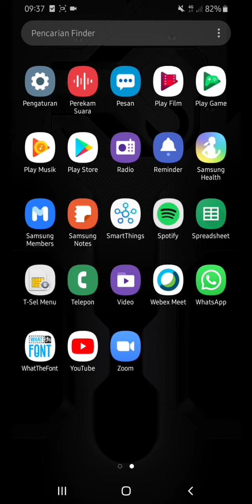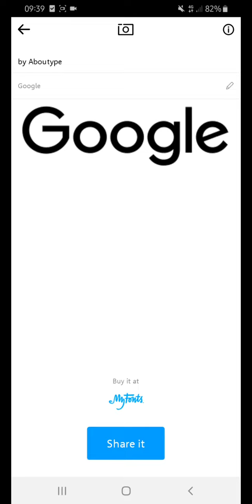Aplikasi Pendeteksi font di Android